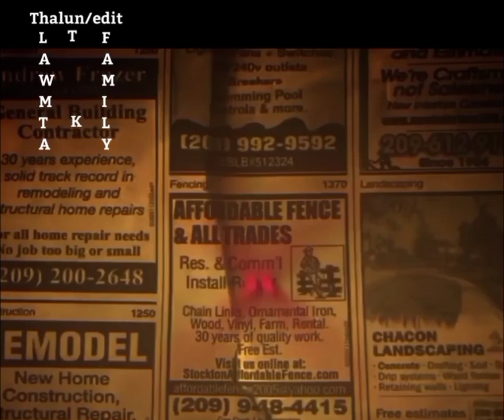Thalun LAWMTA edit rap song